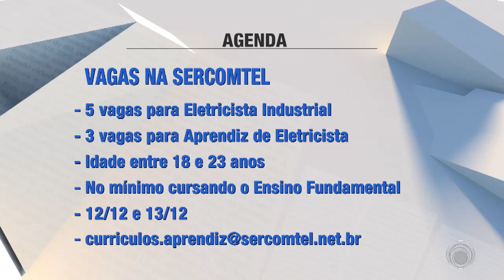Confira a agenda desta segunda-feira